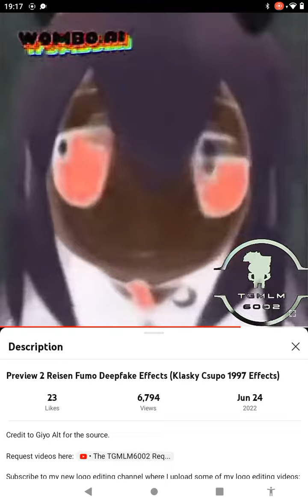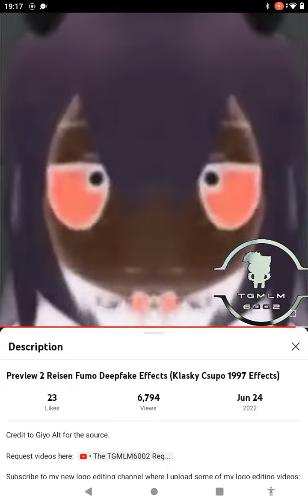cartoon for kids cartoon kids cartoon kids cartoon kids cartoon kids cartoony in the Florida